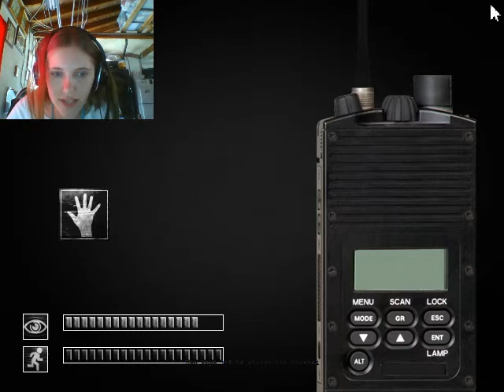Darkovika Plays SCP Containment Breach pt 01 - I Regret This Decision.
Let me know if it's too shaky. I wasn't staring at my recording software. I did get some funny expressions out of this- most likely, the thumbnail for this video will be one of those, because youtube loves finding those horrific shots of my face and making those the thumbnail choices. Thanks, youtubs.